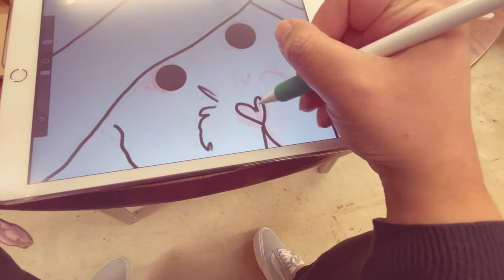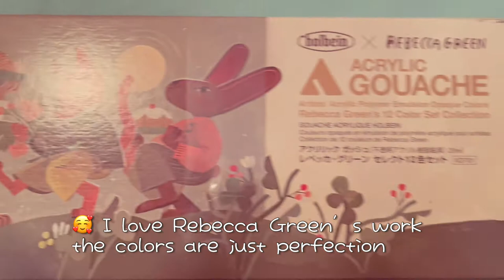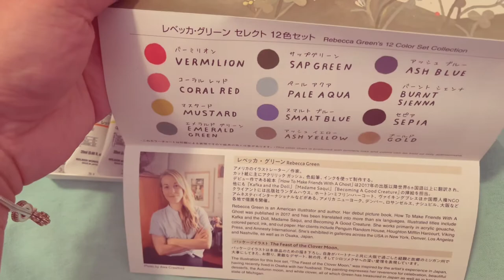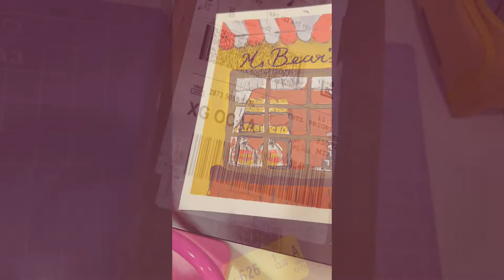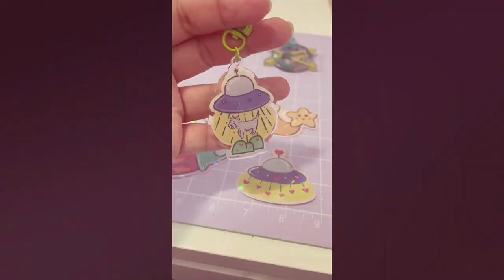Studio Vlog 012: Artist Alley Prep 🧸🍭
📷Hey friends!

So we had a table at Otakufest 2022 and this is the recap of prepping for that convention, on top catching covid and getting sick. Which totally set me back as I was laid the heck out and was prepping till the last minute for the convention. I will be uploading some of the footage next week. Along with a recorded artist alley tips video from someone just starting out.

This is just a tid bit of creating and vlog leading up to the convention.

⭐My Siblings:
TikTok: TheWitchesCorner & TheOneEyeJack & FunghiForest

⭐What I use to edit and record:

📱Iphone 12 S Max
💻VLLO Video Editor (I use this on my iphone & Macbook Air)